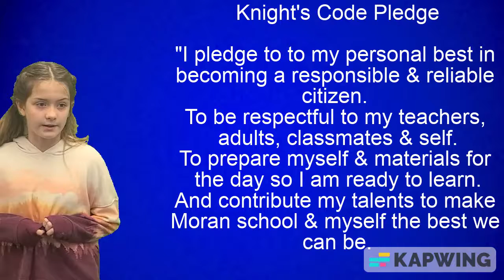WMEK News 9/23/22